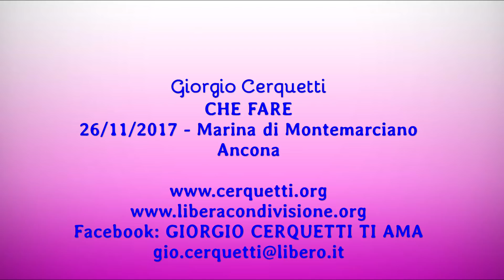Giorgio Cerquetti - CHE FARE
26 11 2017 - Marina di Montemarciano - Ancona
CHE FARE

Facebook: GIORGIO CERQUETTI TI AMA